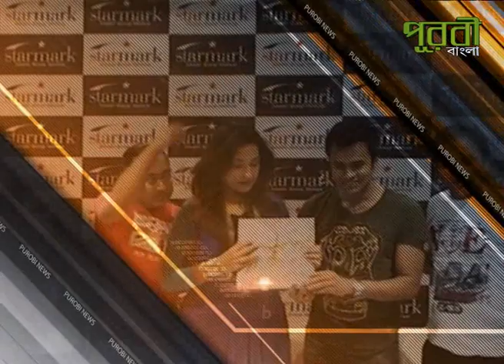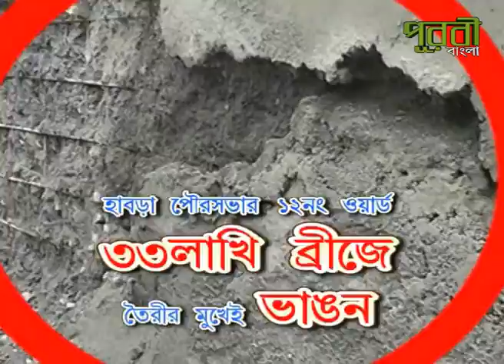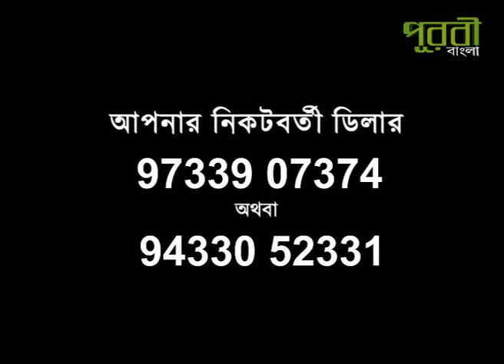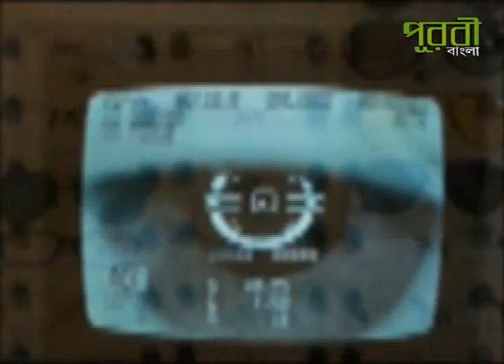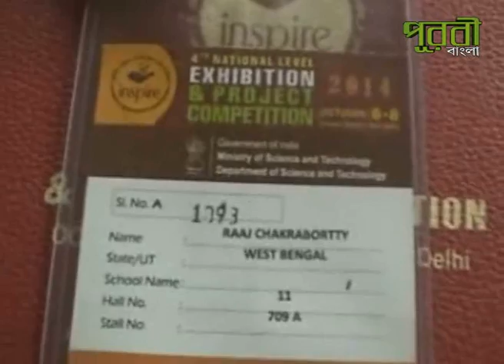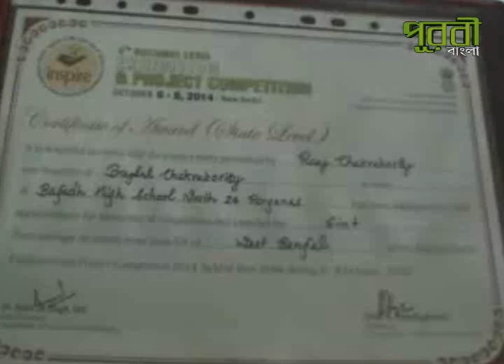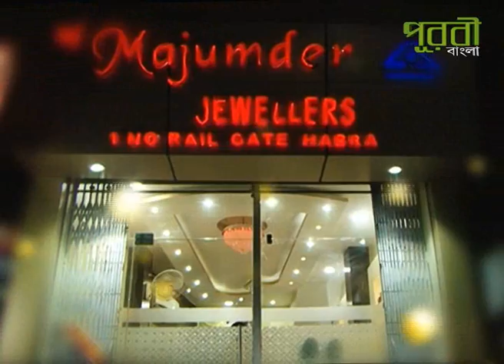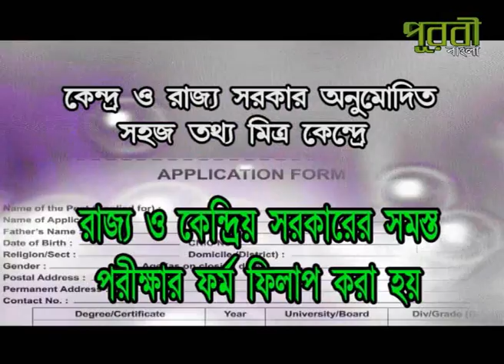PUROBI NEWS 21 11 14